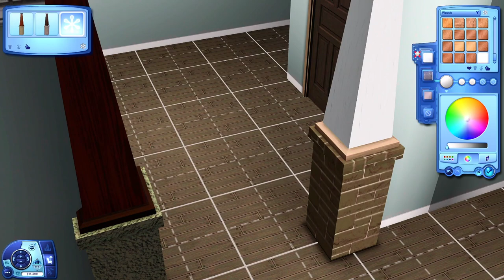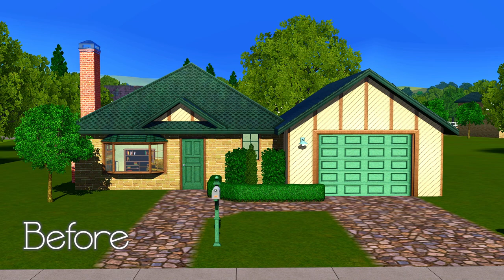The Sims 3 | Pomeranian Hybrid | Speed Build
Open Me

(Includes Sims3Pack and .package for library folder)

Hive Social - @nouxplum